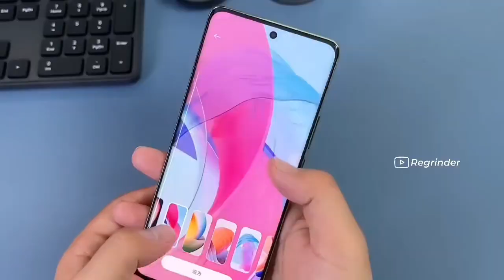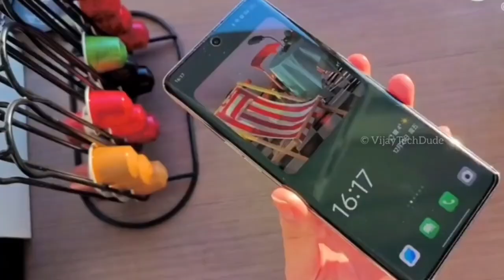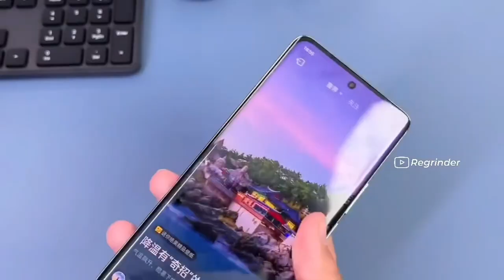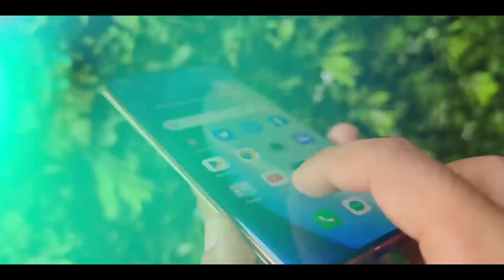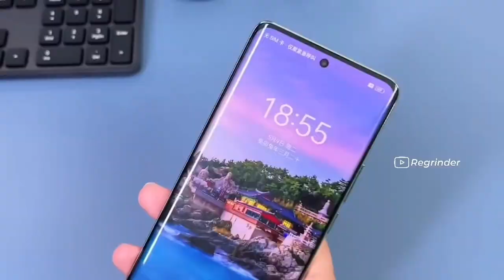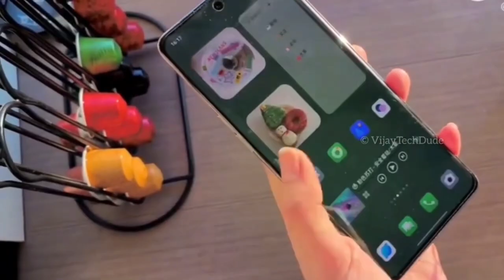Realme 11 pro plus| BD review realme 11 pro+ price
Realme 11 Pro+ The phone is a best result ,realme phone I have used this phone for 10 days and have seen the details of how I like the phone in this video.

Price:40k 12/512GB approx

Shuvro TBC Realme 11 pro+ bangla full review